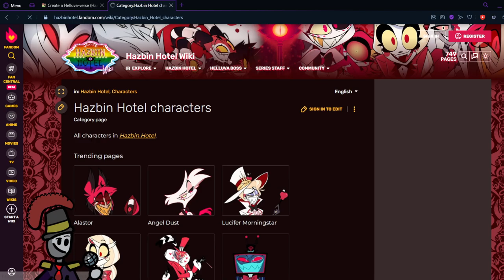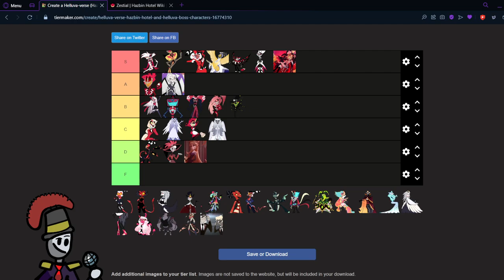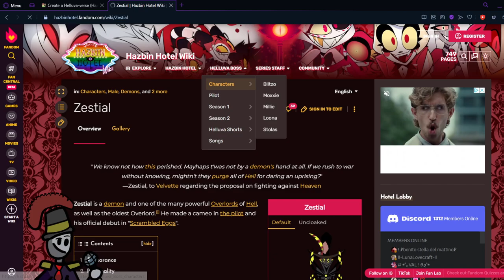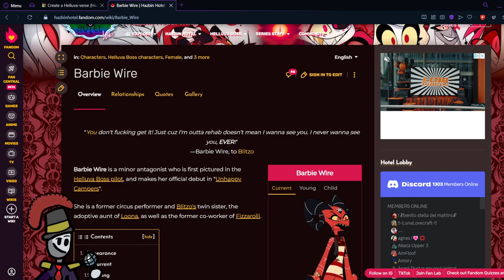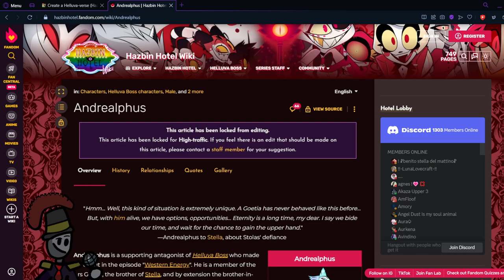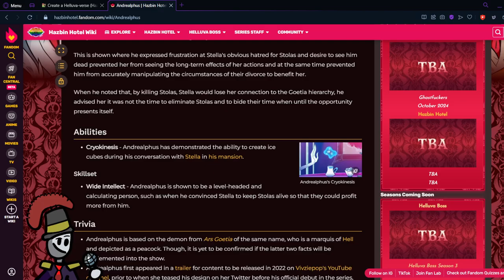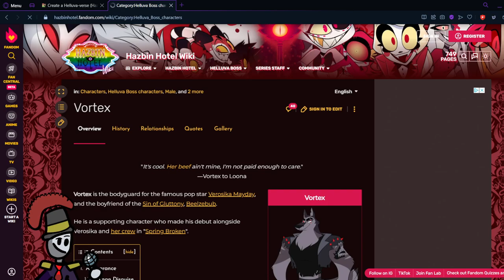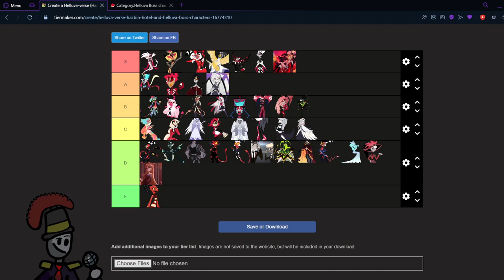I ranked Hazbin & Helluva characters